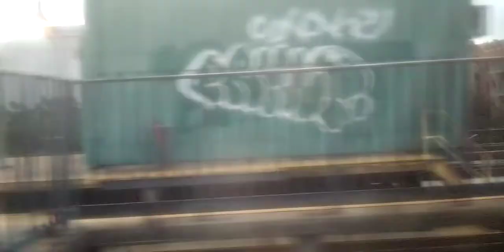August 20, 2021